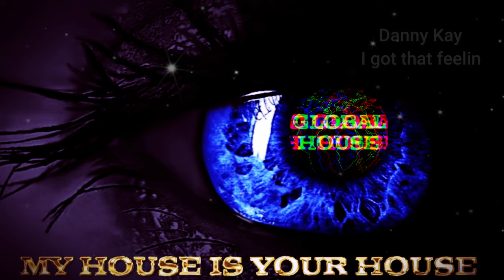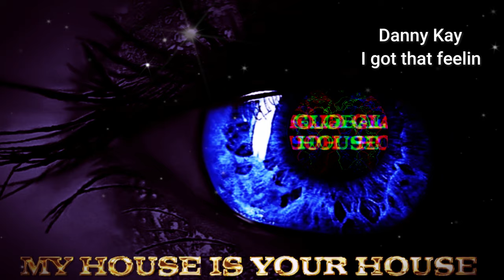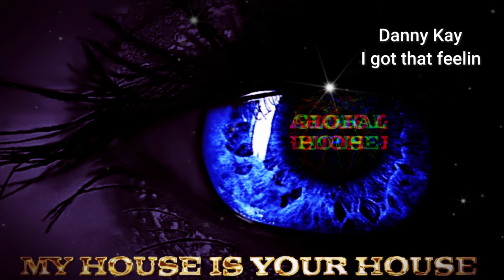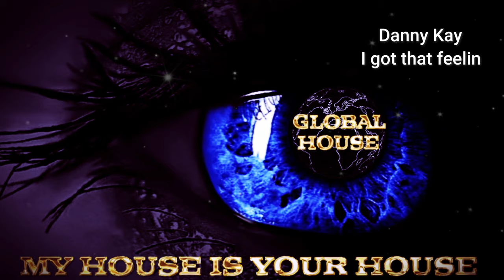Danny Kay ~ I got that feelin ~ Global House Select.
© Global House -  House Music Combined With 4K Visuals.